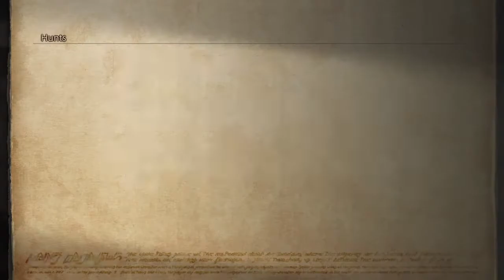FINAL FANTASY Ⅻ THE ZODIAC AGE_Flowering cactoid hunt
٣ صيد الي هو الصباره   وانحاش مني الملعون